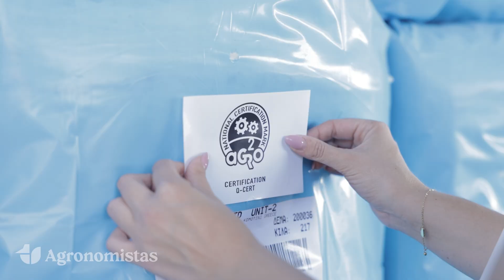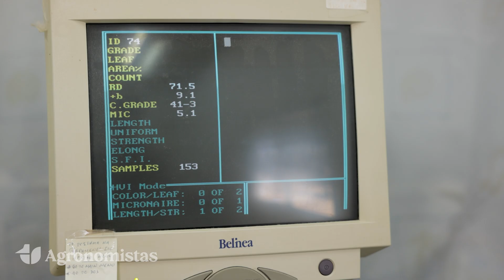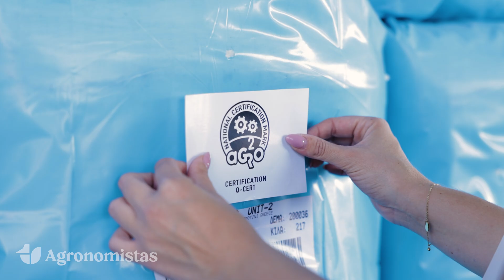Πώς Επεξεργαζόμαστε το Βαμβάκι: Μια Ματιά Μέσα στο Εκκοκκιστήριο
Το βαμβάκι είναι μία από τις σημαντικότερες καλλιέργειες στην Ελλάδα, με μια πολυσταδιακή διαδικασία παραγωγής που ξεκινά από τη σπορά και καταλήγει στο τελικό στάδιο της εκκόκκισης.

Σε αυτό το βίντεο, θα αναλύσουμε κάθε στάδιο της διαδικασίας επεξεργασίας του βαμβακιού, από τη στιγμή που θα φτάσει από το χωράφι στο εκκοκκιστήριο, έως την παραγωγή του τελικού προϊόντος.
Ευχαριστούμε θερμά τον χορηγό μας για το σημερινό βίντεο, ΑΥΓΗ ΕΠΕ, για την ευκαιρία που μας έδωσε να επισκεφτούμε το εκκοκκιστήριο τους στη Μελέτη Ροδόπης και για την πολύτιμη συζήτηση που είχαμε με τον Γενικό Διευθυντή, Τάσο Αυγερινό.

Μέσα από τη συζήτηση αυτή, αναδεικνύονται οι λεπτομέρειες της εκκόκκισης και η σημασία της στη βαμβακοκαλλιέργεια.

ΚΕΦΑΛΑΙΑ
00:05 - Εισαγωγή
00:33 - Παραλαβή σύσπορου βαμβακιού
01:10 - Ιμάντες φόρτωσης
01:35 - Εκκόκκιση βαμβακιού
03:33 - Ποιοτικός Έλεγχος
06:43 - Πρόγραμμα πιστοποίησης AGRO 2
07:45 - Επίλογος
08:23 - Credits

Απαγορεύεται το κατέβασμα, η επεξεργασία και η χρησιμοποίηση του περιεχομένου του καναλιού Agronomistas, χωρίς την έγγραφη άδεια μας, καθώς προστατεύεται από κατοχυρωμένα δικαιώματα πνευματικής ιδιοκτησίας